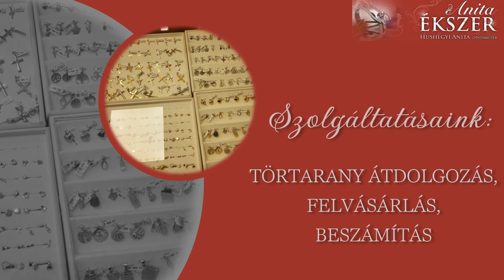Anita Ékszer - Hushegyi Anita Aranyműves - Mosonmagyaróvár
Anita Ékszer – Hushegyi Anita Aranyműves
Öröm, boldogság, gazdagság – ezt adja az aranyműves

Az ötvösség mindazon szakmák gyűjtőneve, amelyek a nemesfémek megmunkálásával foglalkoznak, legyen az arany, ezüst vagy akár platina.
Húshegyi Anita aranyműves ezek közül a mesterségek közül az aranyművességet választotta fő foglalkozásként.
A fémet ékszerré alakítja, olyan fémdarabbá, ami örömet, boldogságot, gazdagságot csempész mindennapjainkba.
Mint ötvös mester kielégítő válaszokat keres a nemesfémek és kövek világában felmerülő összes kérdésre és problémára, amely tudással azután csodálatos ékszerek és használati tárgyak születnek a keze alatt.

Titkos fémek világa
Az Anita Ékszerüzlet kész termékekkel és szolgáltatásokkal egyaránt várja vásárlóit.
Válogathat kész arany és ezüst ékszerek, valódi köves ékszerek, gyöngysorok, ezüstből készült, vagy ezüsttel díszített tárgyak csodálatos kínálatából.
Ugyanakkor megvalósítják legmerészebb elképzeléseit is. Lehetőség van ékszerkészítésre katalógusból, vagy egyedi elképzelés alapján. Teljeskörű ékszerjavítással, törtarany átdolgozással, felvásárlással, beszámítással, fotóvéséssel, szövegvéséssel, gyöngyfűzéssel, valódi kövek beszerzésével állnak rendelkezésükre, hogy minden igényt kielégíthessenek.
Az Anita Ékszerüzletben Húshegyi Anita aranyműves és szakképzett munkatársai 1999-óta mindent megtesznek azért, hogy a hozzájuk betérők megelégedve távozzanak, örömöt, boldogságot és egy kis gazdagságot vigyenek magukkal.